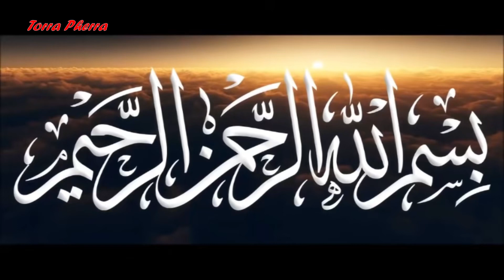Baba Shadi Shaheed,Shan e auliya choki samani azad kashmir | Raja Kamran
Hazrat Sheikh Baba Shadi Shaheed (RehmatUllahaleh) also known as Raja Shadab Khan (former name Maharaja DharamChand Chib) was a Sufi saint.
The shrine is called Sur Sadi Shahid. At his shrine every Chib child must be presented on attaining a certain age, so that the lock of hair, specially retained for the purpose, may be cut off with much ceremony; without this he cannot become a true Chib.